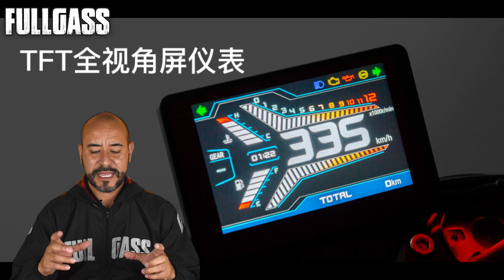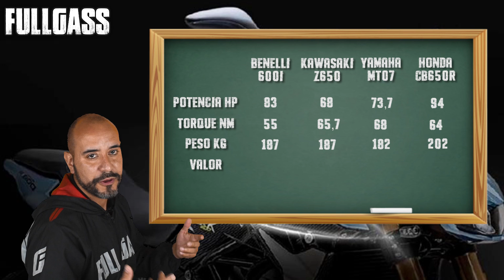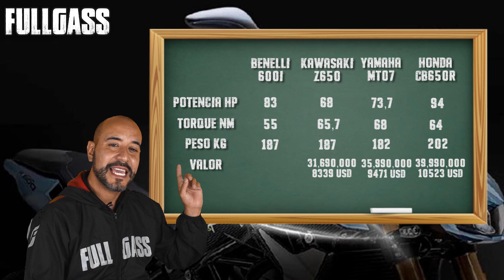MAS POTENTE QUE UNA MT07 | BENELLI 600i | LANZAMIENTOS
Llena Benelli con su ultimo lanzamiento la hermosa y poderosa 600i!! ya conocida en China como la QJ Motor SRK !! su cara imitando la Z1000 y con un motor tetracilindrico sorprenderá asi como su Precio!!!